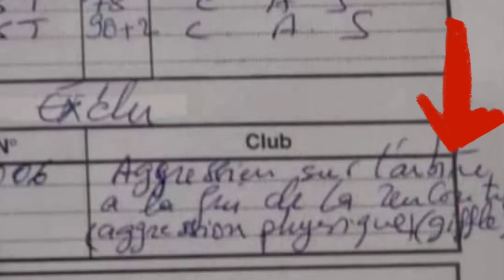ضربة موجعة لترجي بعد خسارة الدربي 💥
أخبار الترجي الرياضي ..بعد هزيمة الترجي في دربي العاصمة ضد الغريم التقليدي النادي الإفريقي ..والنتائج السلبية والمردود السيء للفريق في الفترة الأخيرة طالبت جماهير الترجي بإقالة الإطار الفني على رأسهم نبيل معلول ..
هل تستجيب إدارة الترجي لهذا الطلب او تمنح فرصة أخيرة لنبيل معلول في مباراة نصف نهائي رابطة الأبطال الإفريقية ضد الأهلي المصري ..
تابعو الفيديو للآخر لتعرف على قرار حمدي المدب المتعلق بإقالة نبيل معلول وكذلك العقوبة التي تنتظر مدافع الترجي ياسين مرياح بعد إقصائه من الحكم بعد المباراة .وتدوينه في ورقة المباراة أن مرياح إعتدى على الحكم ماديا مما تجعل اللاعب مهدد بعقوبة مدتها طويلة جدا 🤯😑
لا تنسو الإشتراك في القناة وتفعيل جرس النبيهات ⏰ لكي تصلكم كل أخبار الترجي الرياضي التونسي الجديدة 👇